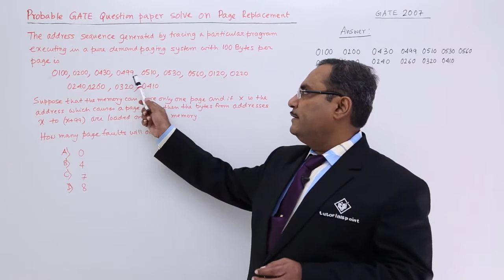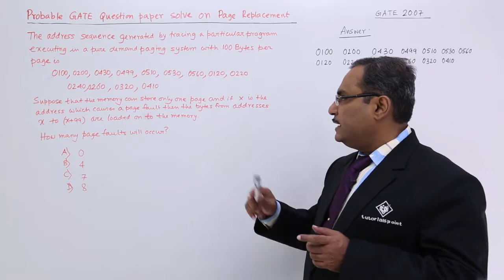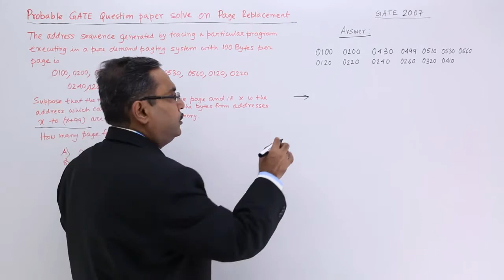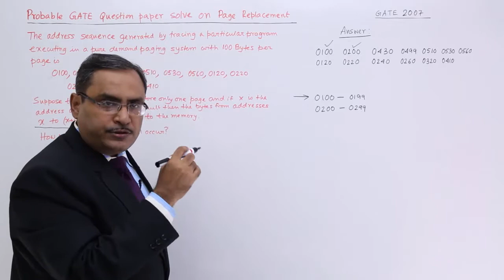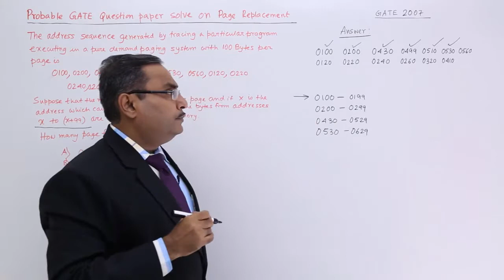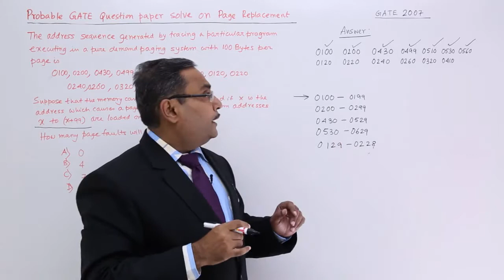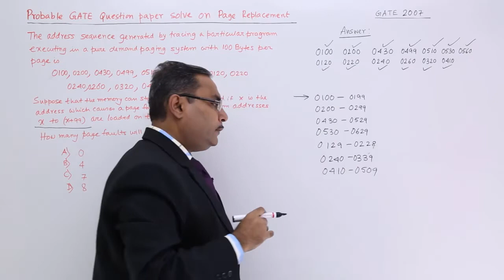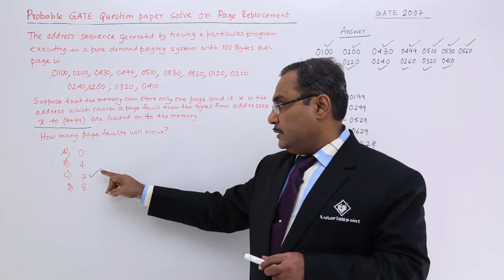Page Replacement GATE Problem 3